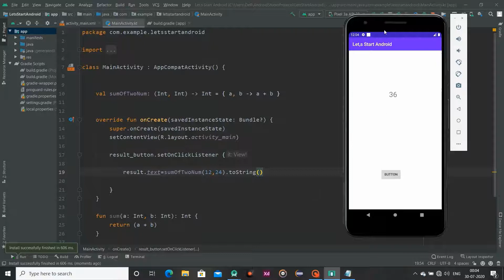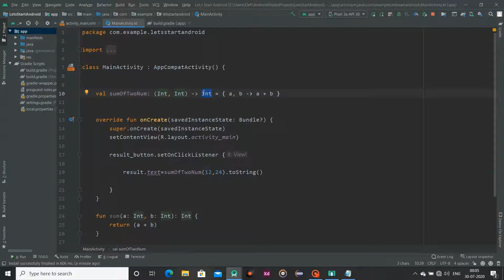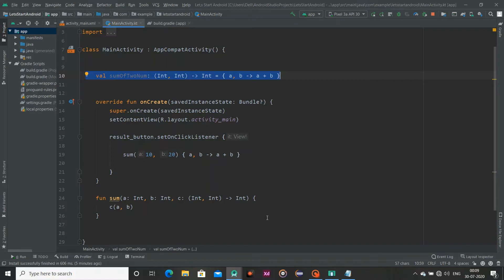Lambda and Higher Order Functions in Kotlin | Android App Development for Begginners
Hello Everyone ...
In This Video we are going to learn about Lambda and Higher Order Functions